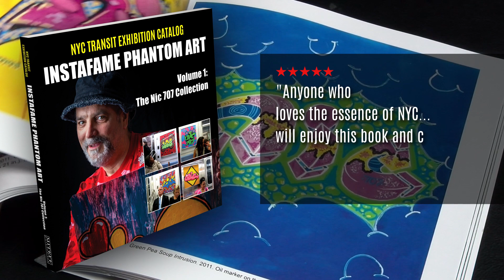InstaFame Phantom Art Volume 1 Amazon Review Excerpts